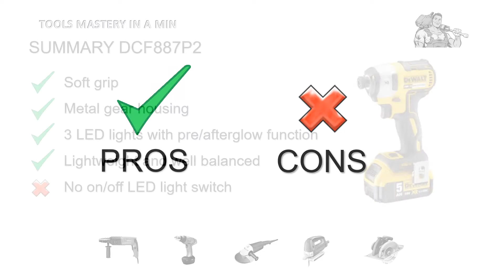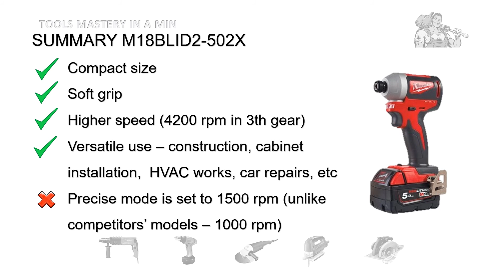BEST Impact DRIVER - 4 Great OPTIONS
4 TOP brands of 1/4 inch Brushless Impact Drivers REVIEWED - DeWalt DCF887P2, Bosch GDR18V-200C, Makita DTD154RTJ and MILWAUKEE M18BLID2-502X.
Learn what Real Users Most Like and Dislike in these particular models.

More helpful information like new product launches from top tool producers, fixing issues with tools by yourself or just watching funny tool commercials - you will get on time when: